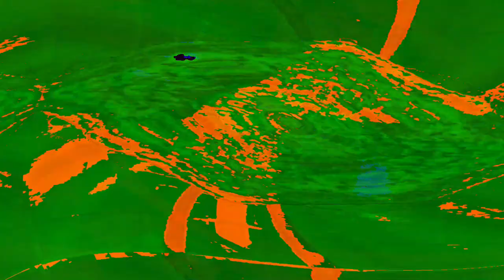[EPILEPSY WARNING] Movie 24 05 15 12h55m38s